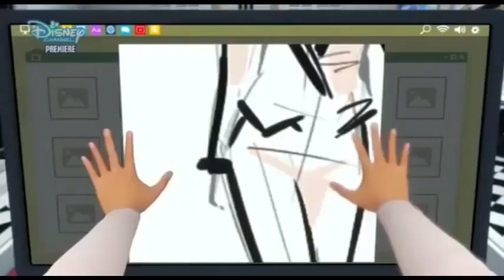[AMV] Miraculous Ladybug | Under the pressure